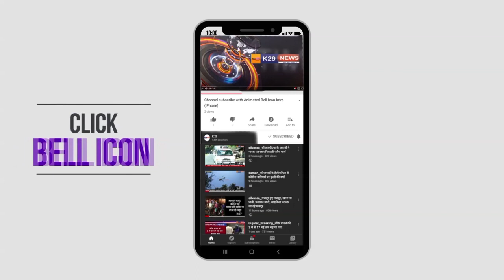जोमेटो के कर्मचारी उतरे अनिश्चित कालीन हड़ताल पर